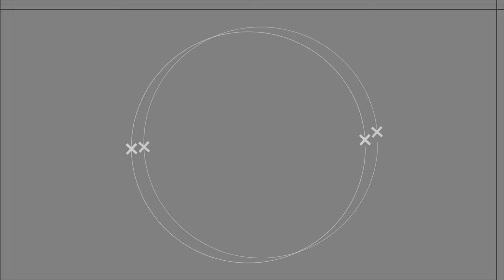СПІЛЬНЕ ЗАСІДАННЯ ПОСТІЙНИХ КОМІСІЙ ОВІДІОПОЛЬСЬКОЇ СЕЛИЩНОЇ РАДИ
Напередодні сесії, 26 червня 2017 року відбулось спільне засідання постійних комісій селищної ради, де були обговорені всі питання порядку денного:
Поддержать проект Web Money - U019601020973